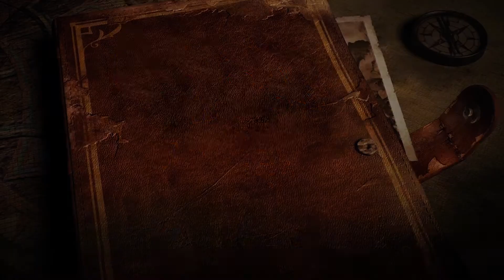The Lara Croft Collection - Official Nintendo Switch Release Date Trailer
The Lara Croft Collection comes packed with two iconic titles in the Tomb Raider franchise being Lara Croft and the Guardian of Light and Lara Croft and the Temple of Osiris. Both titles offer fast-paced run-and-gun combat against undead hordes and creatures of dark myth, as well as fiendish puzzles and intricately designed Challenge Tombs to test players’ wits and reflexes. The Lara Croft Collection launches on June 29 for Nintendo Switch.